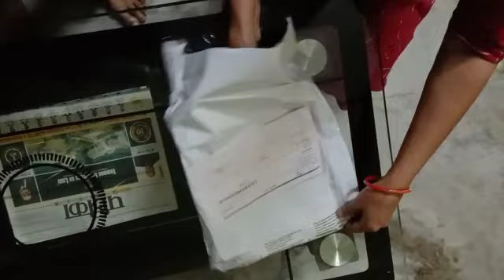pattu saree parcel opening video happy customer 22-10-23